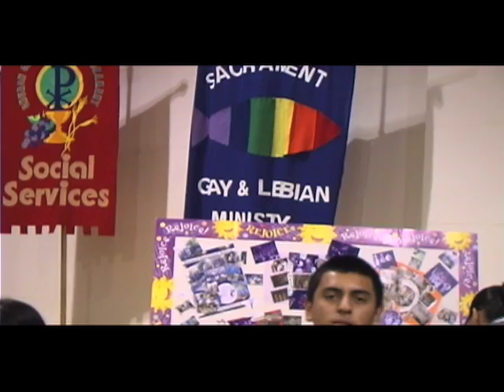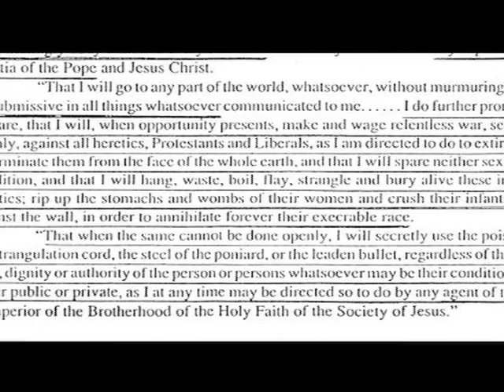Black Pope gets questions from WeAreChangeLA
WeAreChangeLA wanted to get the skinny on the Jesuit General's nickname and the legendary High Oath of the Jesuits. Who better to go to than the General himself?! We also threw some 9/11 Truth questions at him, you know us. Anyway the General didn't do so hot.

I thought for sure he would be ready for such questions since the Vatican has been vehemently denying the existence of the High Oath for decades. I'm not calling the Father dishonest, but I would be VERY surprised if he had never heard/seen the striking and, dare I say it, damning text before we met.

I've got insight for anyone who believes that this man, the Black Pope, is "the most powerful man on earth." Fear not. He has nothing on us. This little fellow cowers and shrinks in the face of a Truth Teller. He seemed totally overwhelmed by my very presence and needed his handlers to rescue him. I'm not kidding, the Black Pope has the presence of an oyster.